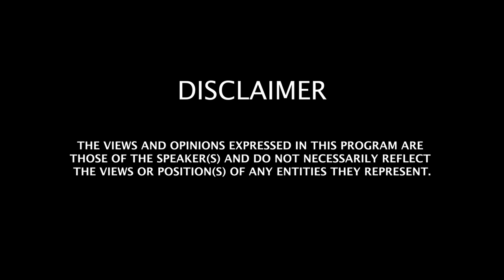Sayyiduna Abdul Qadir al-Jillani (RA) | Imam Asim Hussain